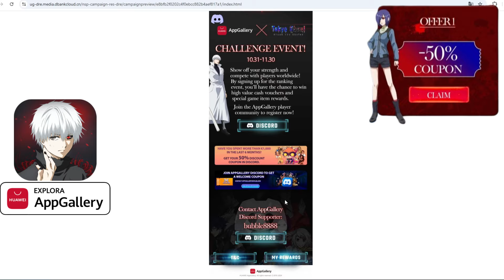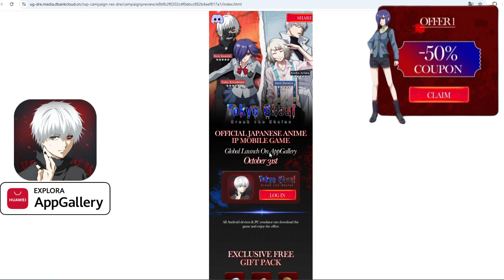⛓️ SOMOS CANAL OFICIAL DEL JUEGO!! OFERTAS - TOKYO GHOUL - ⛓️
Gracias por el constante apoyo! Un abrazo y propicios días!